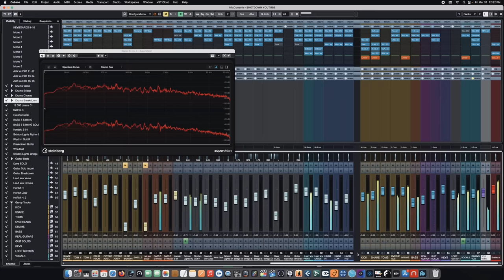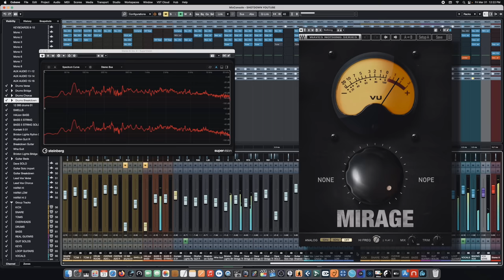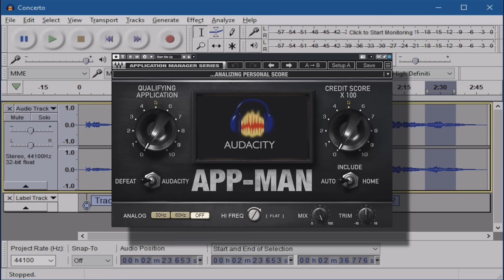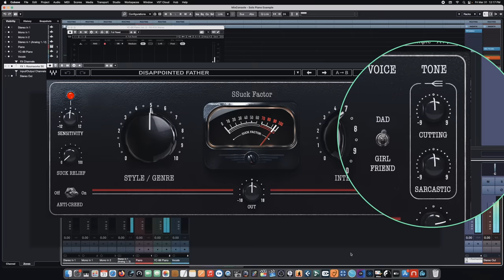Waves to offer FREE plugins with lifetime support.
April 01/2023 The Waves plugin saga takes a stunning turn as the company offers 3 brand new and exciting  plugins that will come with lifetime support.

Gear used in my video reviews:
Yamaha YC-88
Yamaha YC-73
Yamaha YC-61
Soundcraft Notepad 8FX Mixer
Black Lion Audio Seventeen Compressor
Coda Music MB-Stealth mic preamp
Nikon z6ii Body
Nikon Z6ii w/24-70 f4
Samyang AF 14mm f2.8 lens
DJI Pocket 2 Creator Combo
Freewell Glow Mist Filter Set
Neewer Pro 660 50w RGB LED Light
Neewer 2 pack stainless steel light stands
GVM 2 pack RGB LED lighting kit w stands
Neewer LED Bi-Color 18in 70w Flapjack Light
FEELWORLD T7 7 inch 4K Camera Monitor
NICEYRIG NATO Handle with rail
SMALLRIG Z Series Camera Cage
Fotga Swing Away Matte Box
SupFoto V Mount Battery Power Plate
REYTRIC 154 Wh V Mount Battery
Rode Wireless Go
Shure SM7b Microphone
Mackie ProFXv3 10 Channel Mixer
DJI Ronin-SC - Camera Stabilizer
IK Multimedia Z-Tone DI Box

Gear purchased through these links provides the channel
a very small percentage at no cost to you and helps us
continue to make these videos.

"Any, part, or all of this video could be, and probably is, completely fictitious and no part of it should be taken seriously and no warranty or agreement  with the Waves Corporation is inferred or implied. We dont represent the Waves Company in any way, shape or form and no expectations should be made on said company"

c.2015-2023
All materials and video are the sole property/copyright of Featherlight Studio and cannot be resold or distributed without the express permission/license of Featherlight Studio.